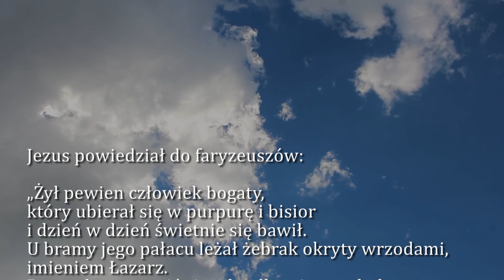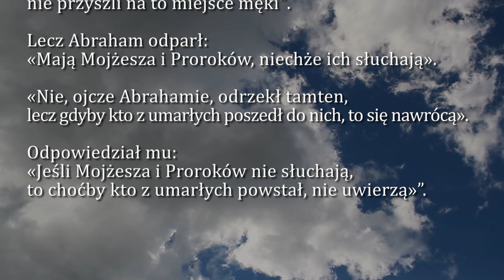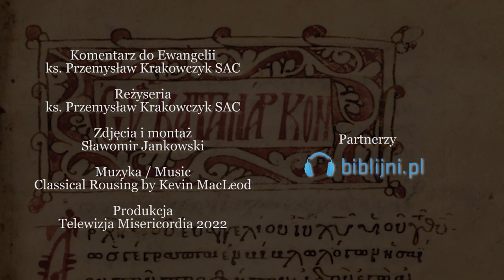Dobra Nowina na dziś | 17 marca - Czwartek, II tyg. Wielkiego Postu